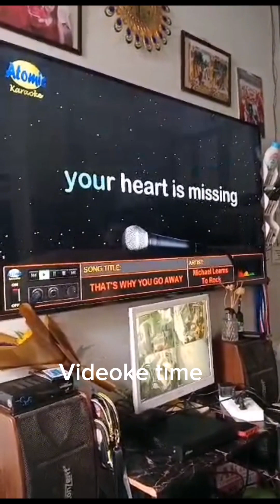❤️ Videoke Time with my fam 😊 #happy2024